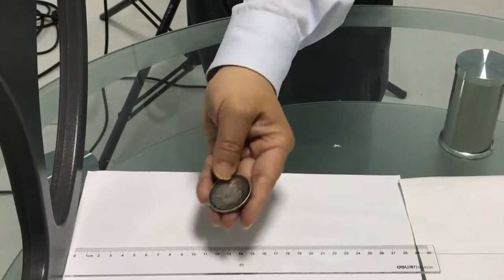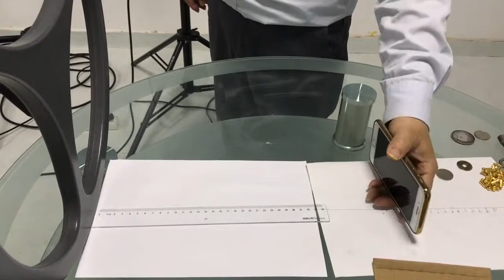Kty pulse induction metal detector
included a standard search coil 45cm(18") , control box, leather bag, charger